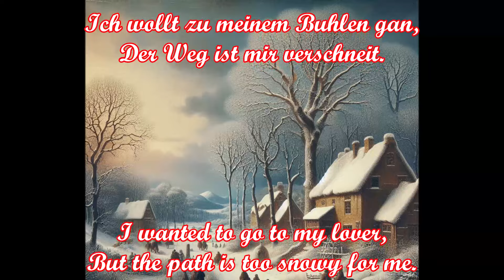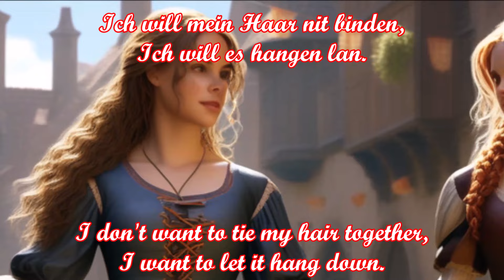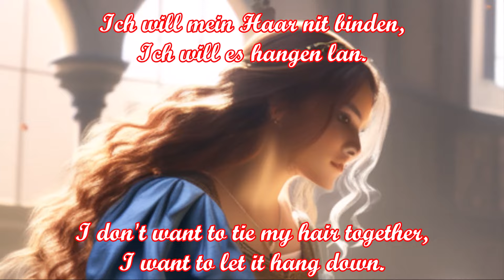Es ist ein Schnee gefallen - Altes Volkslied/Old German Folk Song + English translation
Ein deutsches Volkslied, die älteste Variante stammt aus einer Münchner Handschrift aus dem Jahr 1467. Die Melodie wurde erstmals 1535 veröffentlicht. Aus dem selben Jahr stammt auch die hier interpretierte fünfstrophige Version.
A German folk song, the oldest variant comes from a Munich manuscript from 1467. The melody was first published in 1535. The five-verse version interpreted here is from the same year.

Nachträglich zum Welt-Schnee-Tag am 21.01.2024
Belated for World Snow Day on January 21st, 2024

Text:
Es ist ein Schnee gefallen,
Wann es ist noch nit Zeit;
Ich wollt zu meinem Buhlen gan,
Der Weg ist mir verschneit.

Es gingen drei Gesellen
Spazieren um das Haus;
Das Maidlein war behände,
Es lugt zum Laden aus.

Der ein, der war ein Reiter,
Ein ander ein Edelmann,
Der Dritt' ein stolzer Schreiber,
Denselben wollt es han.

Er tät dem Maidlein kromen
Von Seiden ein Haarschnur;
Er gabs demselben Maidlein:
"Bind du dein Haar mit zu!"

Ich will mein Haar nit binden,
Ich will es hangen lan.
Ich will wohl diesen Sommer lang
Fröhlich zum Tanze gan!

English translation:
A snow has fallen,
Although it's not time;
I wanted to go to my lover,
But the path is too snowy for me.

Three young men went strolling
around the house;
The young maiden was agile,
She peeked through the window shutters.

One of them was a horseman
Another one was a nobleman,
The third one was a proud scribe,
He was the one she wanted.

He gave to the maiden
A hairband made of silk;
He gave it to this maiden:
“Tie your hair together with it!”

I don't want to tie my hair together,
I want to let it hang down.
I want all summer long
go merrily dancing!
go merrily dancing!